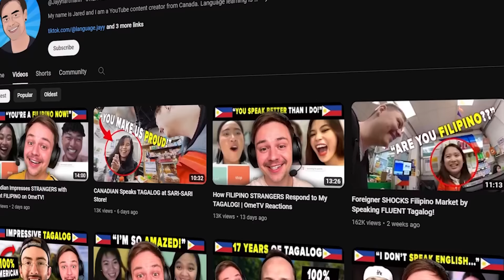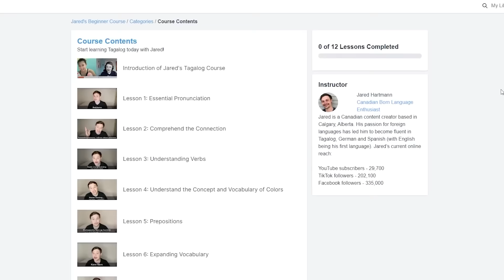The BEST REACTIONS of the YEAR - OMETV Compilation 2023 🇵🇭